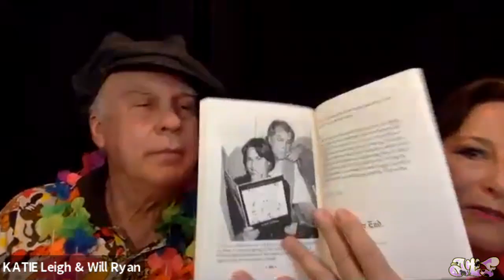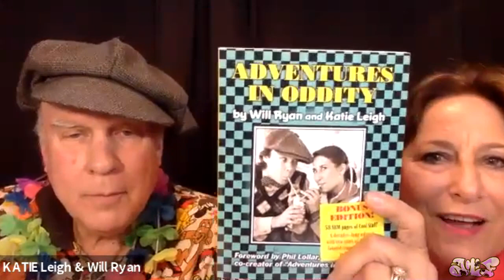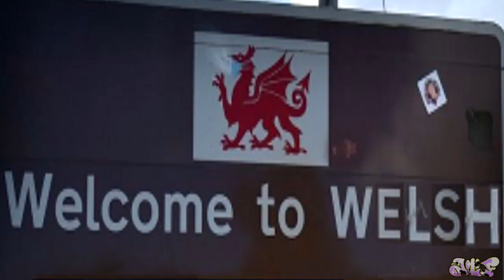In Conversation with ATF - Will Ryan and Katie Leigh (RIP WILL RYAN❤️)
Cheers for watching another episode of In Conversation with ATF! This time I'm talking to TWO PEOPLE! Katie Leigh (whos credits include Sunni Gummi in Adventures of the Gummi Bears, Baby Rowlf in Muppet Babies, Zuzu in Poppy Cat, Honker Muddlefoot in Darkwing Duck, Connie Kendall in Adventures in Odyssey and more) and Will Ryan! (whos credits include Petrie in The Land Before Time, Footloose in GI Joe, Eugene Meltsner in Adventures in Odyssey, Willie The Giant, Peg-Leg Pete and more)

UPDATE 22/11/2021: Will passed away from cancer recently. I miss him dearly :(